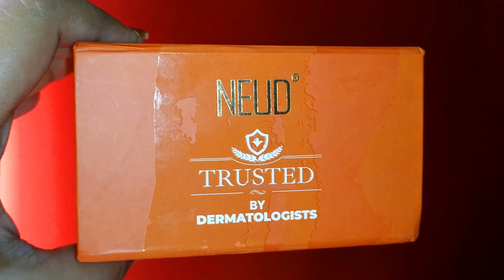তোমার যা বয়স তার থেকে আরো দুগুণ ইয়ং দেখতে লাগবে 😊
তোমার যা বয়স তার থেকে আরো দুগুণ ইয়ং দেখতে লাগবে 😊 by Indian Bengali housewife family Vlogger/ YouTuber Bandana's Kitchen in Bangla language.

No more compromise on your beauty, get wrinkle-free skin with NEUD carrot seed repair cream.
👉🏻Enriched with α, β, and γ carotenes, carotenoids, and vitamin A that are essential for youthful, healthy facial skin.
👉🏻It is free from harmful chemicals and is suitable for all skin types.
👉🏻Maintains ph-balance of skin and prevents skin cell damage

Available at-

Welcome to my Bengali Family YouTube Bangla Vlog Channel of Fashion, Beauty and Lifestyle Vlogs which are full of fun and entertainment. I am a YouTube Blogger from Bankura (West Bengal). On this Vlog Channel I will be sharing my uncut daily life all Happy Moments of lot of fun & masti with you people. Cheers to a New Beginning.

My video is related to:
Neud carrot seed range
Neud
Ghar Grihasti
Bandanas Kitchen
Skin care bengali
Bandana
Simran
Bengali
Bangla
Antiageing
Antiageingskincare
Bangladeshi vlogger
Bangladesh
Chittagong
Indian Vlogger Soumi
Bangladeshi Vlogger
Bengali Movies with English Subtitle
Bengali vlog
Bengali vlogger
My Bengali vlog
Bangla vlog
Indian housewife vlog
BD
GF
BF
ইয়ং জেনারেশনের ছেলেদের জন্য
ইয়ং জেনারেশনের মেয়েদের জন্য

💚Hi Guys, আমি বন্দনা মুখার্জী। তোমাদের সবাইকে স্বাগতম জানাচ্ছি তোমাদের প্রিয় Bandanas Kitchen পরিবারে। আমি প্রতিদিন আমার দৈনন্দিন জীবনের কার্যকলাপ Vlog এর মাধ্যমে তোমাদের সাথে Share করি এবং তোমাদের উৎসাহিত করে তোলার চেষ্টা করি। আশা করছি তোমাদের সবার এই Video গুলো ভালো লাগবে এবং তোমরা আমাকে এই ভাবে ভালোবাসবে আর এই ভাবে Support করে আমাকে এগিয়ে নিয়ে যেতে Help করবে।

We will always try to bring something new for you all. Love you all very much.

Source: munu975